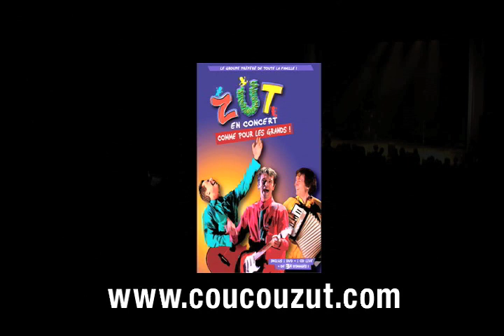le groupe ZUT sort son DVD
Info sur le DVD de ZUT "ZUT en concert comme pour les grands !" avec plus de 3 h d'images : Un concert explosif dans une salle surchauffée • Des clips • Un portrait de ZUT • Un documentaire • Des rencontres •  D'autres surprises... Un document exceptionnel pour ceux qui sont déjà fans et une occasion parfaite de découvrir sur scène le groupe incontournable qu'est ZUT. ZUT, c'est 4 albums, les musiques de l'âne Trotro et Kiri et des chansons sur le quotidien des enfants avec des musiques actuelles et des textes qui font mouche. Vive les Zutistes !